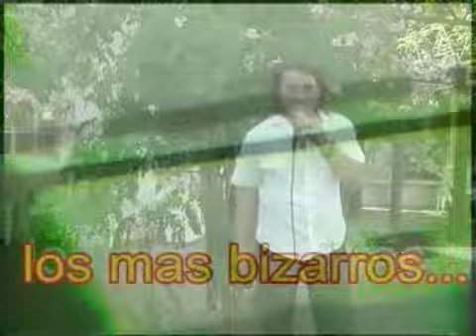cesar notaro su programa de tv parte 1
SE EMITE POR ARGENTINISIMA SATELITAL LOS DIAS MIERCOLES 20 HS Y DOMINGOS PASADA LA MEDIANOCHE 0 .30 hs TAMBIEN SE VE EN PARAGUAY ,URUGUAY,CHILE Y ECUADOR AHORA TAMBIEN LO PODES VER EN ESTE CANAL PARA TODO EL MUNDO